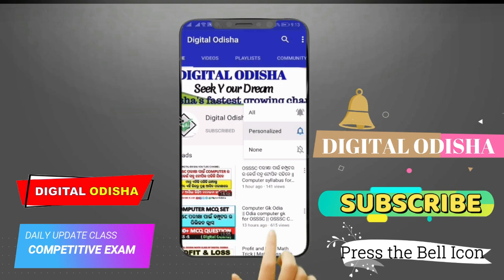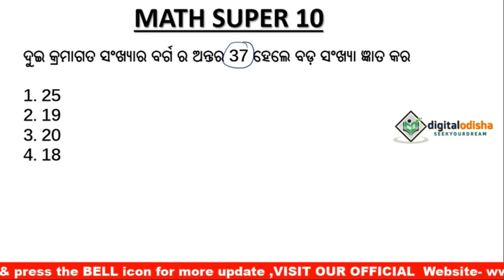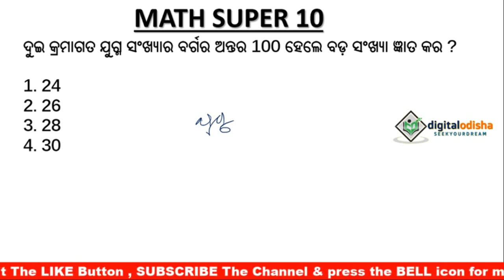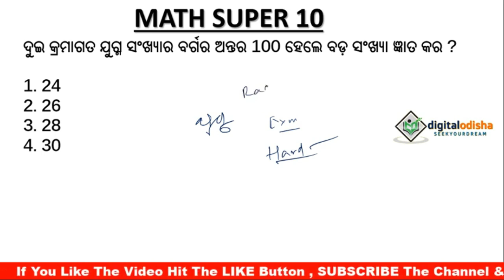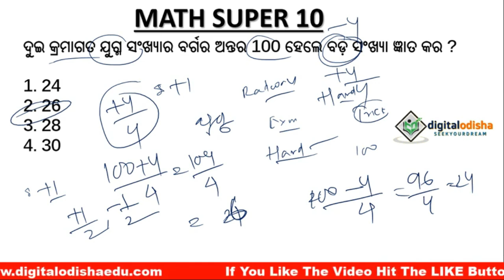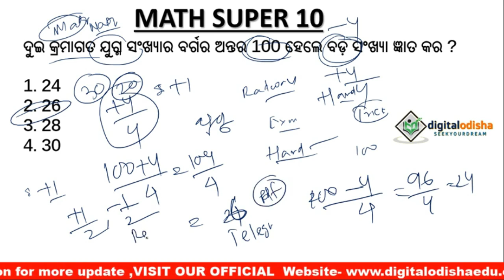Math trick odia || odia math class | odia math video || odia math trick for railway| digital odisha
Class provided
1. mathematics
2. Reasoning
3. General Knowledge (history, science, geography, and other all topic)
4. English Grammar
5. Odia Grammar
6. Current Affairs

                                                          By DIGITAL ODISHA
                                                                 whatsapp no-
                                                                        Dillip